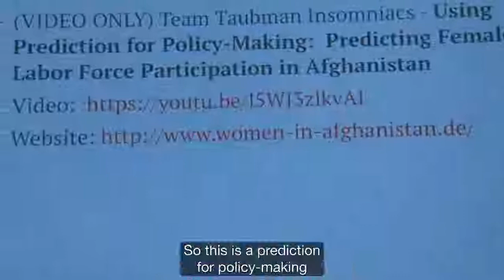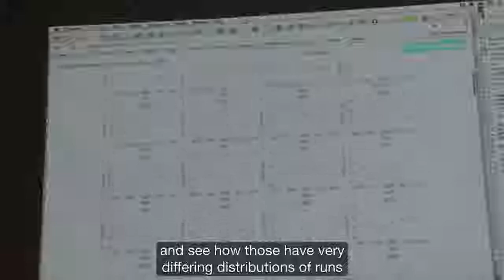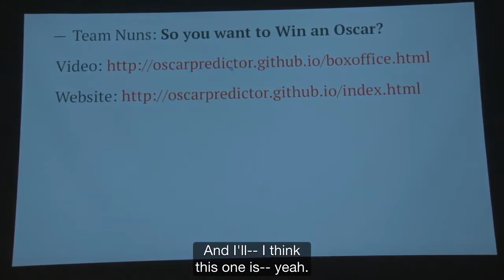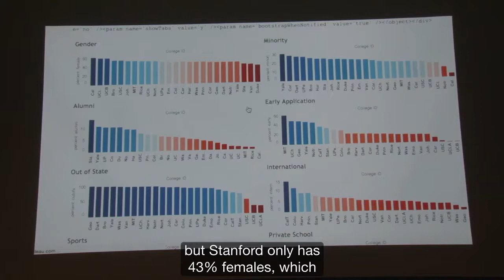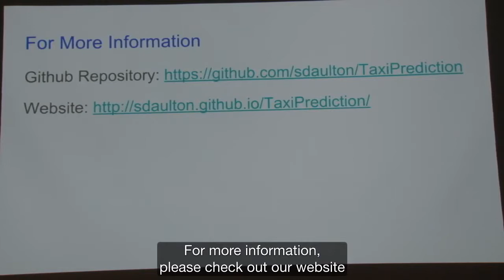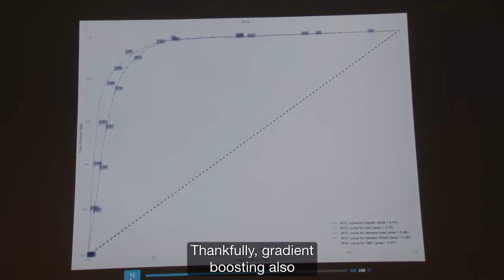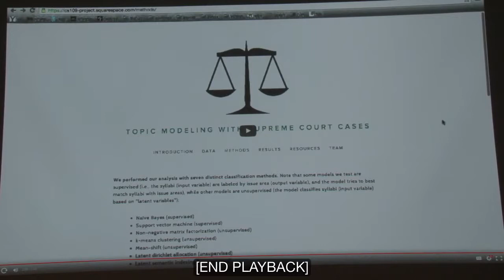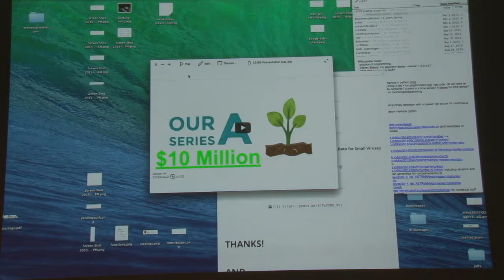lec26 Final Project Presentations